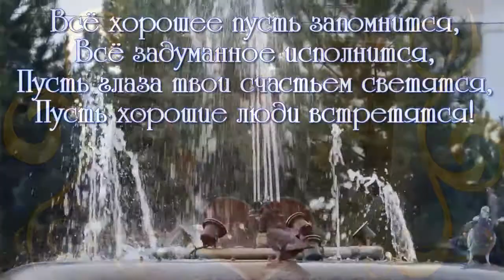слайд шоу и видео поздравления ОБРАЩАЙТЕСЬ